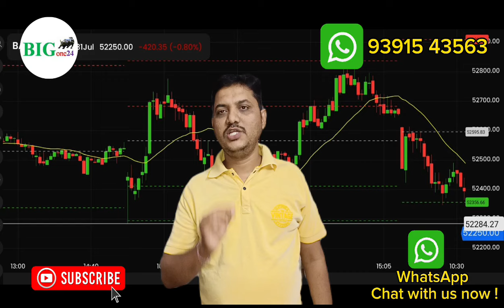how to findout big movements in banknifty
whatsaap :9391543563